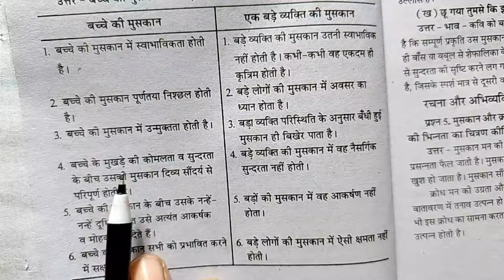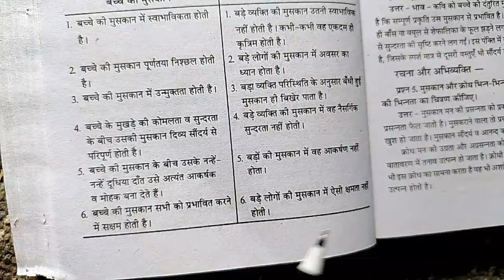बच्चों की मुस्कान और एक बड़े व्यक्ति की मुस्कान में क्या अंतर है ।। बच्चों की मुस्कान